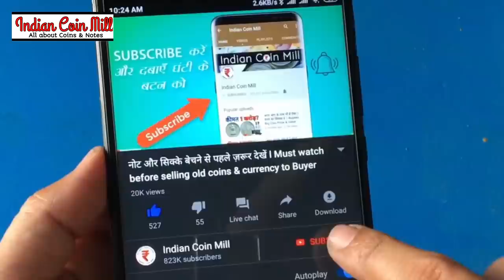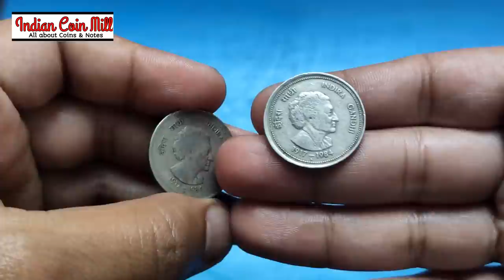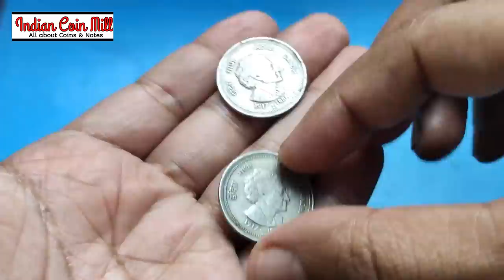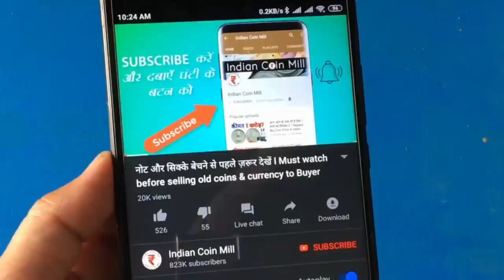Indira Gandhi coin sell | value of old coin of 50 Paise | old coins value & Price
Indira Gandhi coin 1917 to 1984 price and value. How to sell Indira Gandhi old coin to direct buyer ?
5 रुपये इंदिरा गाँधी के सिक्के
अगर आपके पास है 5 रुपये का ऐसा सिक्का तो क्या आपको मिल सकते हैं 5 लाख रुपये ?
Namaskar aaj ki is video me hum baat karenge 50 paise ke Indira Gandhi wale sikko ke baare me ki is sikke ki kya value hi or log kitne price mein sell kar rahe hain.

Follow Us